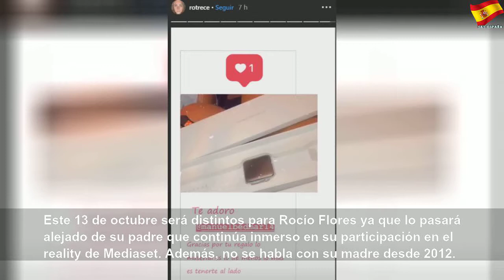Así ha celebrado Rocío Flores su 23 cumpleaños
Así ha celebrado Rocío Flores su 23 cumpleaños | Better Thing
Esta última edición de ‘GH VIP’ ha destacado por una importante revelación que nadie esperaba, Rocío Flores, más teniendo en cuenta que no participa en el reality. Su papel de defensora de su padre, Antonio David Flores, ha gustado al público que sigue con atención la inexistente relación que mantiene con su madre, Rocío Carrasco. Este domingo, 13 de octubre, la joven ha soplado 23 velas y así está siendo su gran día. Rocío Flores ¿Antonio David...